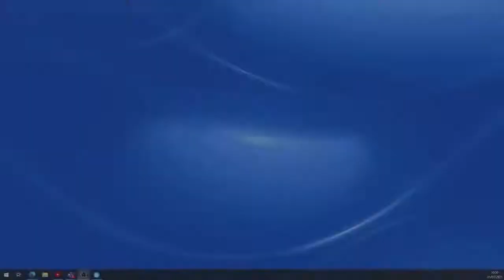Cabinet meeting July 2021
Meeting of the SCDC Cabinet July 2021